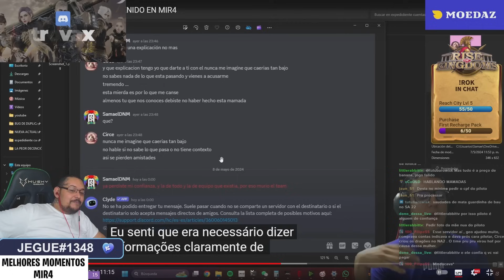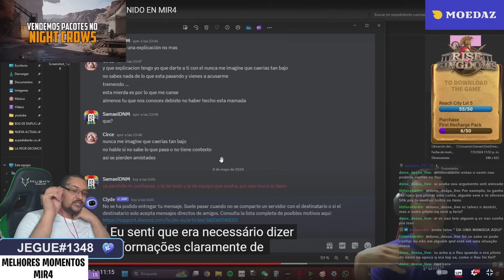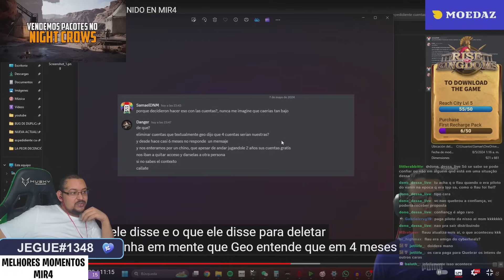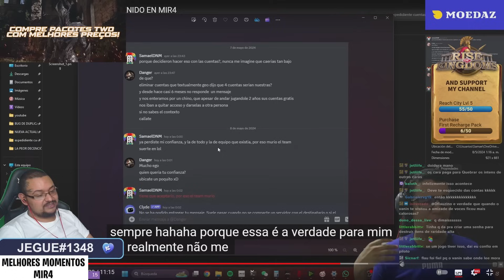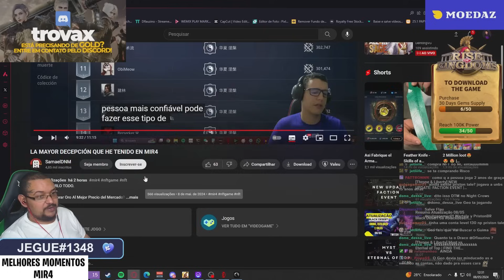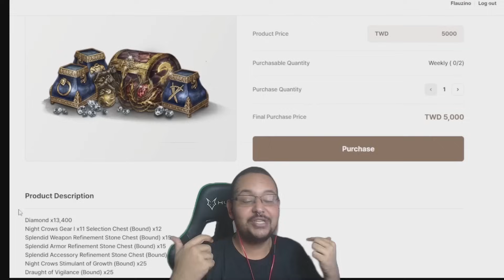REVOLTA DOS PILOTOS! ITENS DE VÁRIAS CONTAS FORAM QUEBRADOS 😱 | CORTES MIR4